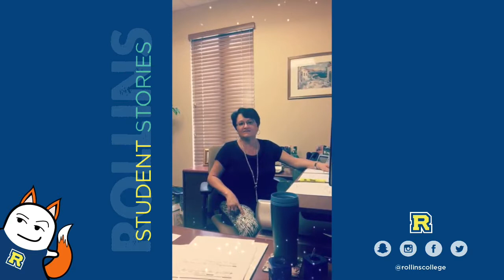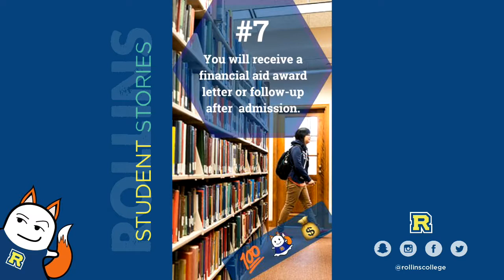Financial Aid | FAFSA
Learn tips about applying for financial aid from Alexis '19, a student employee in Rollins' Financial Aid Office and admission counselors.